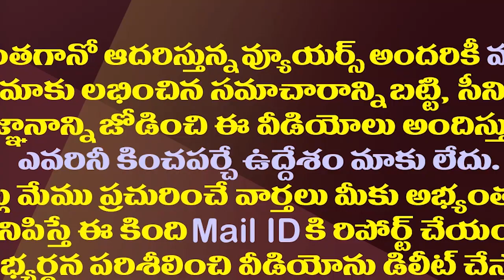ఫోన్ కూడా లేకుండా ఒంటరిగా..రతన్ టాటా తమ్ముడి సీక్రెట్స్| Meet The Low Profile Brother Of Ratan Tata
Ratan Tata Brother: Ratan Tata’s brother Jimmy Tata lives in a 2-room flat, doesn’t even have a mobile phone | | Know about brother of Ratan Tata Jimmy Tata living simple life in Mumbai.